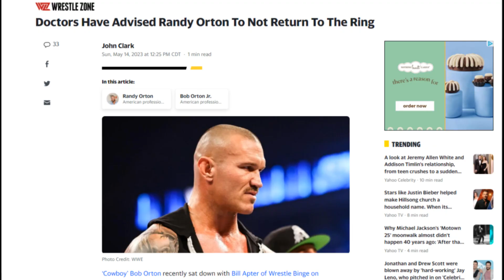Doctors say Randy Orton Should RETIRE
Have a video request for me to react to?

Doctors say Randy Orton Should RETIRE on the Hear these thoughts YouTube channel!